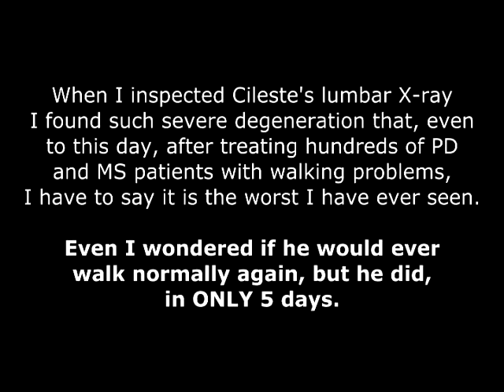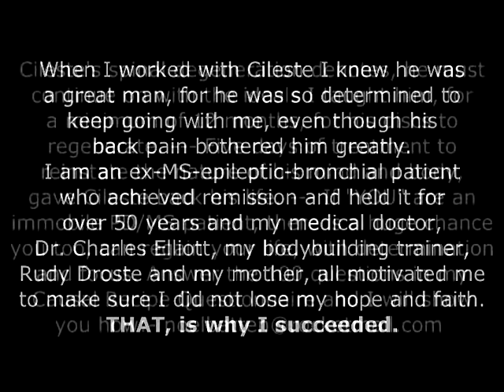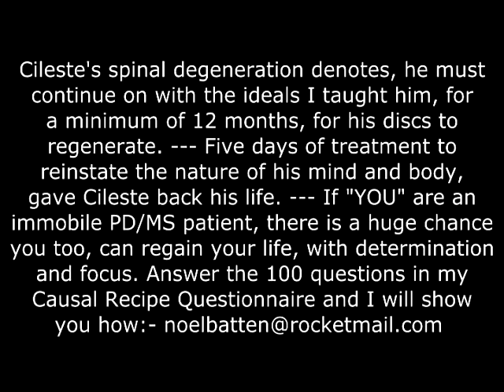Parkinson Patient Cileste Regains His Life In 4 Days On Noel Batten's BA10 Treatment Program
This success video is of a very hard working concreter who suffered many years of lower back pain due to his career. Cileste Zampieri attended my Five-day Treatment Program on Bribie Island, after being diagnosed with Parkinson's 3 months before coming to see me although his symptoms began 8 years before.

Cileste needed to lean forward and keep his feet close together as he walked,m to minimize his lower back pain and the tremor it caused...